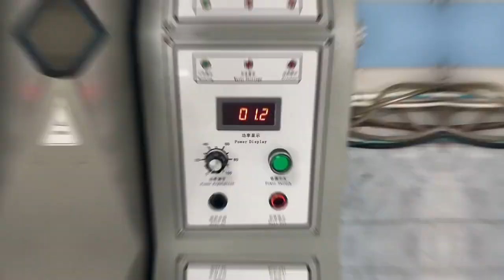1-20 kg gold silver copper manual tilting induction melting furnace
Cdocast manual tilting melting furnace is designed for gold, silver, and copper from a capacity of 1-20 kg. Due to the small melting capacity, the manual pouring design makes operation easier and more convenient.